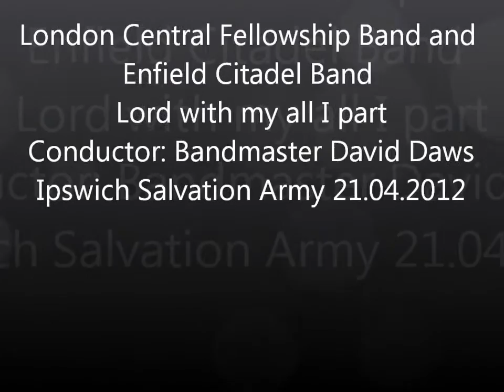Lord with my all I part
Bandmaster David Daws conducting the massed bands of the London Central Fellowship Band and the Enfield Citadel Band Ipswich 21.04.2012